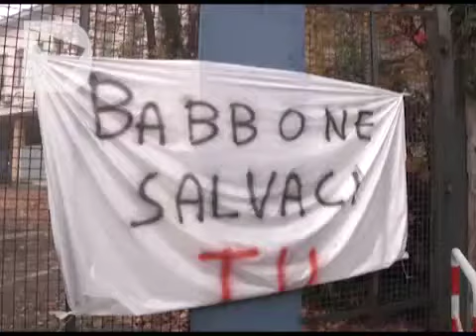SEI MESI PER SALVARE LA SEVES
La notizia dell'arrivo di un nuovo possibile acquirente fa ben sperare i 97 dipendenti dell'azienda fiorentina che fabbrica mattoni in verto cemento. Renzo Piano, che ha utilizzato i prodotti Seves per la facciata di Maison Hermès a Tokyo, ha voluto scrivere una lettera di solidarietà ai lavoratori e la Senatrice Pd Di Giorgi ha presentato un'interrogazione al Ministero dello Sviluppo Economico.